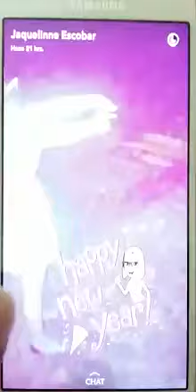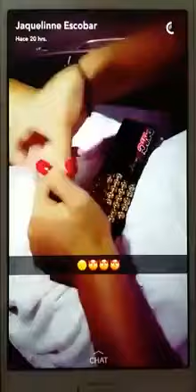Disparos al aire